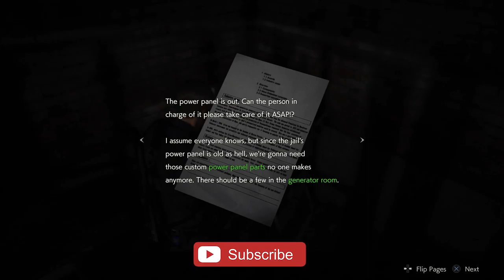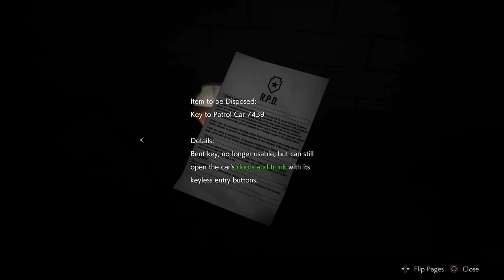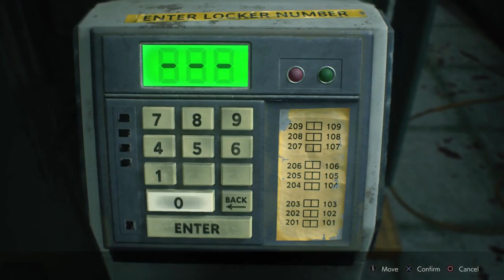WHO LET THE DOGS OUT!!!??? | RESIDENT EVIL 2 REMAKE EP.6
Zombie dogs, lickers, and a zombie that just keep munching on another zombie's butt... we find the strangest things in this episode!